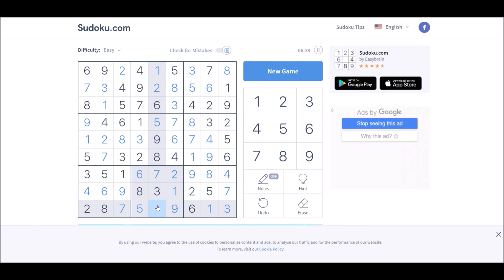Sudoku 12/18/20 easy - no copyright Shoulder Closures